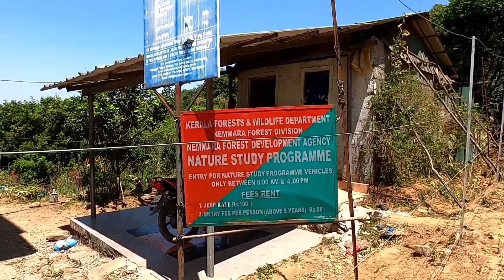Nelliyampathy off road jeep safari | a day trip | palakad | malayalam vlog | kerala